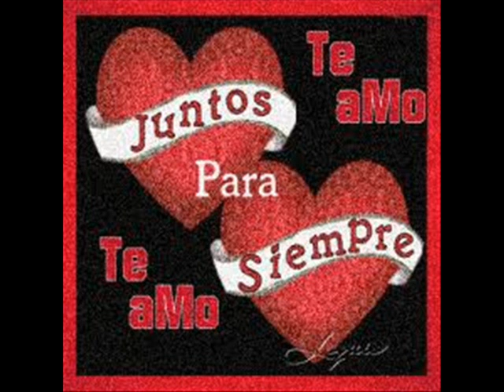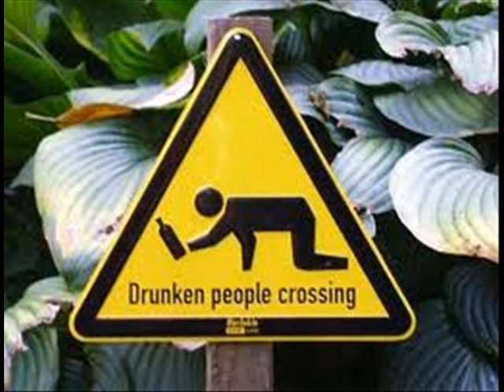traeh drah El golpe traidor